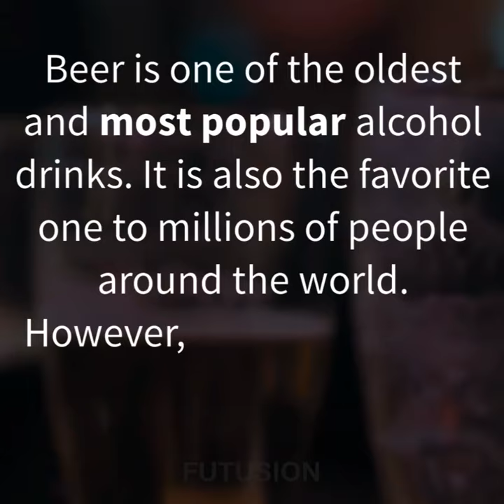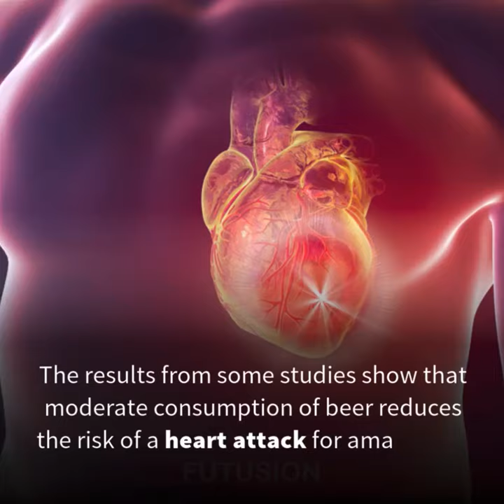बियर पिने के फायदे - Benefits of Beer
What Happens If Your Drink Beer Every Day!!